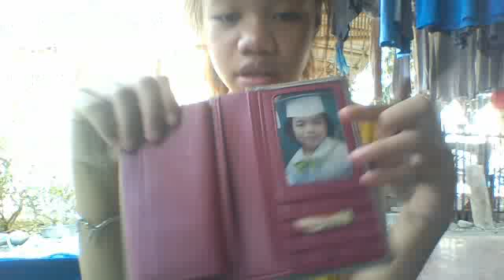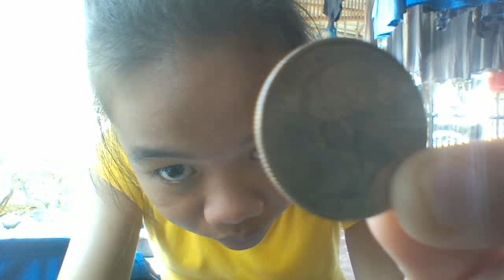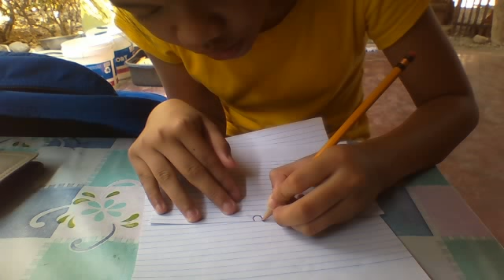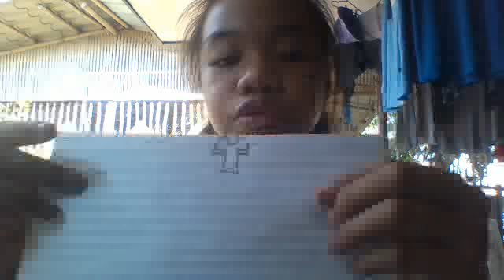Kaelyn SSG by marie soriano